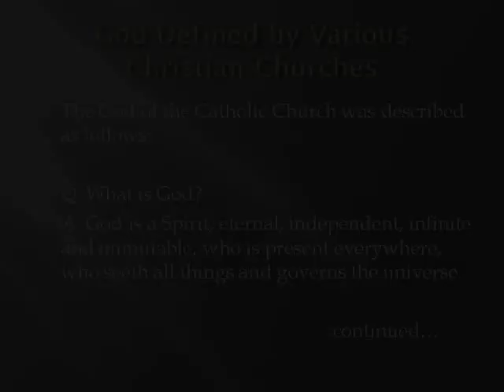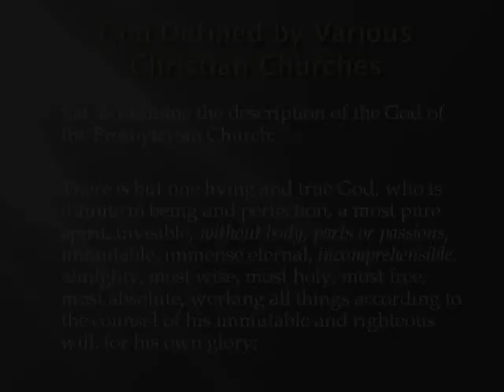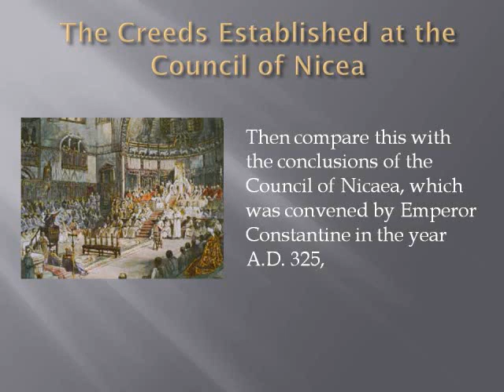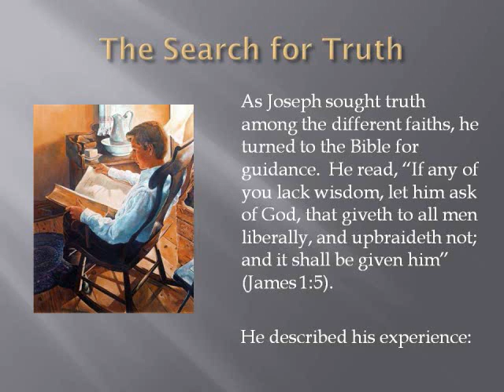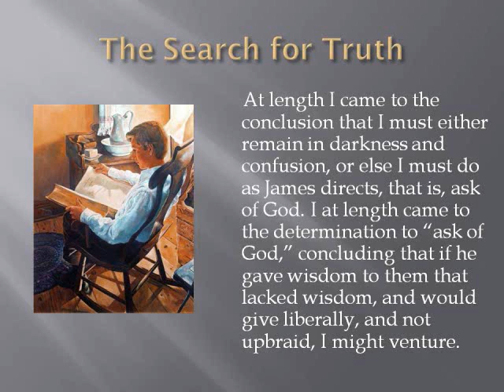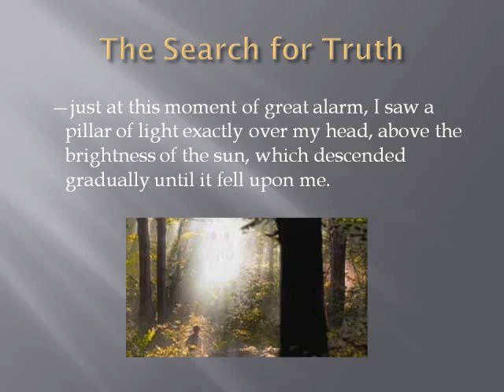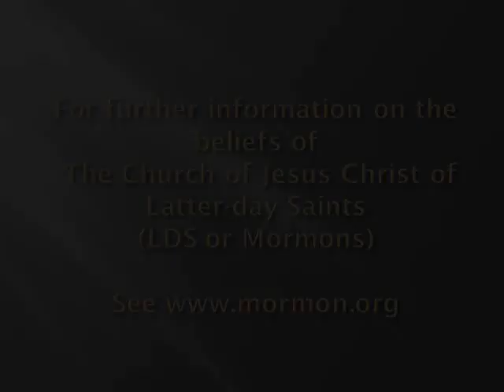The Church of Jesus Christ of Latter-day Saints (A Marvelous Work and a Wonder) Part 2.wmv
The search to know who is God.